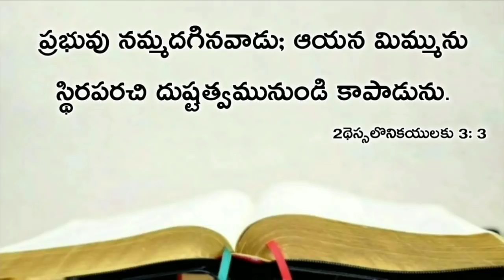Today's promise 12.12.2019